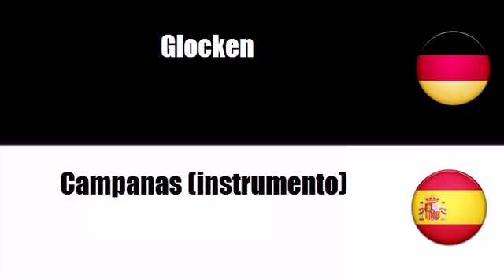Spanisch lernen = Schlaginstrumente